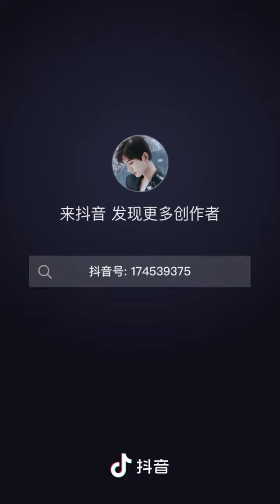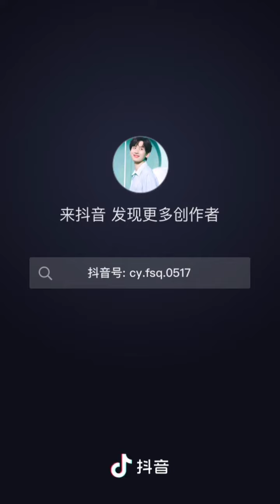chengyi +Cheng Yi, you are the new shoot of spring, the sunshine of summer, the grain of wheat